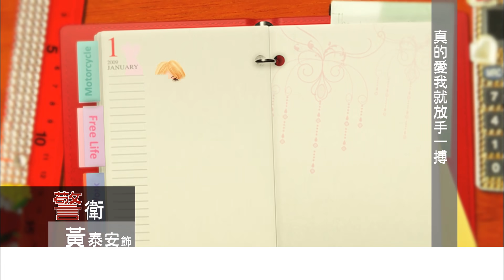【敗犬女王 Queen of No Marriage】EP21